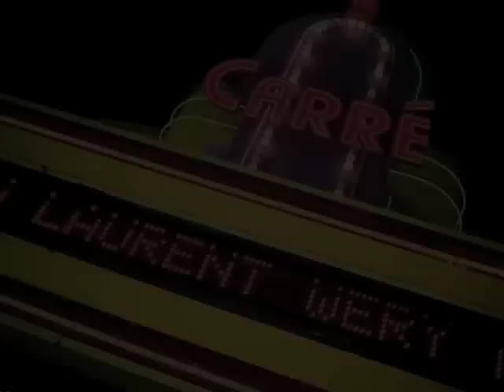Laurent Wery - Hear my sound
This is the new and improved version of My Sound (released in February '09). After hitting the dancecharts in Belgium, it was time to bring the record to another level with some catchy vocals, Hear My Sound is the name.